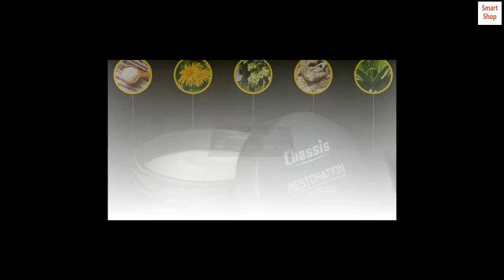Chassis Restoration Cream, Moisturizing, Chafing-Relief Solution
ANTI-CHAFING CREAM: The creators of the highly-acclaimed Chassis Premium Powder bring you this revolutionary chafing cream. This formula is designed to keep you moisturized, relieve irritated skin, and prevent chafing during extreme activities.
CHAFING CREAM FOR MEN: We know you've got a hectic schedule, so you need men's products that work as hard as you do. We’ve got your back (and your sides) with our innovative Chassis Restoration Cream. Perfect for your inner thighs and buttocks, you'll stay friction-free all day long.
TALC-FREE CHAFING PROTECTION: We use a proprietary blend of natural ingredients, including witch hazel, oatmeal, hops, and pumpkin seed extract, to protect and nourish your skin. Our products are also free from talc, aluminum, and parabens.
ALL-DAY CHAFE CREAM: Whether you’re running a marathon or playing 36 holes of golf, Chassis Restoration Cream has you covered during extreme activities. Never worry about chafing or irritation again with our long-lasting protective cream. You'll have chafe prevention and skin-soothing relief all in one product.
CREAM MOISTURIZER FOR MEN: Men need skincare too. From powder to shower-gel to this innovative cream, our men's body-care products are specifically designed to help soothe and prevent targeted male issues with relief that lasts all day.
Works wonders!
This is the best product I have found to heal severe chafing! You start gaining relief from chafing with in 24 hours and are almost completely healed in 48 hours! I highly recommend this product